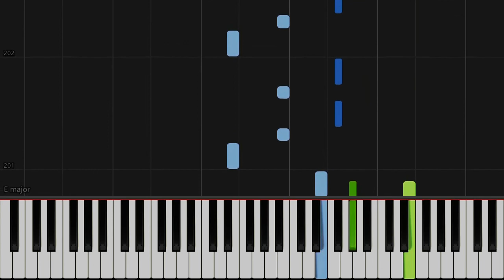The Boxer (Simon & Garfunkel) - Piano Solo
Piano solo arrangement of Simon & Garfunkel's The Boxer!

🎹🎶 Support Sheeteria 🎶🎹

Your $1 really helps and encourages it to keep going. Thank you very much!